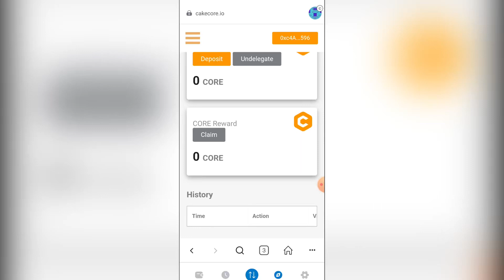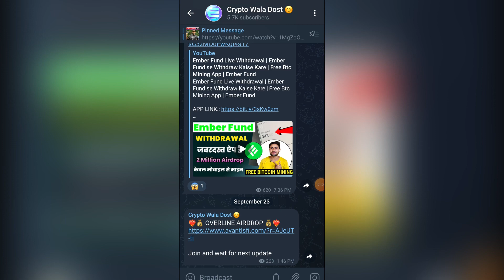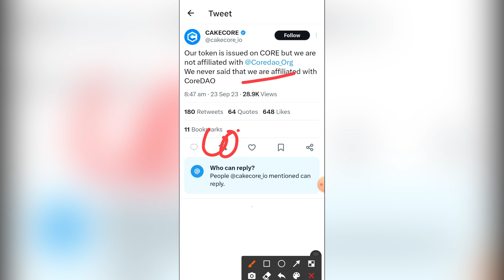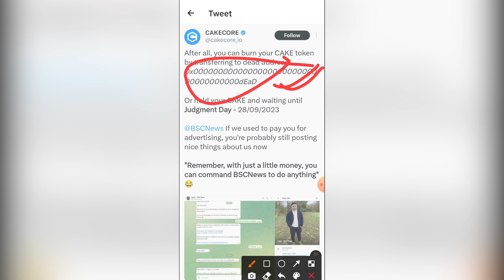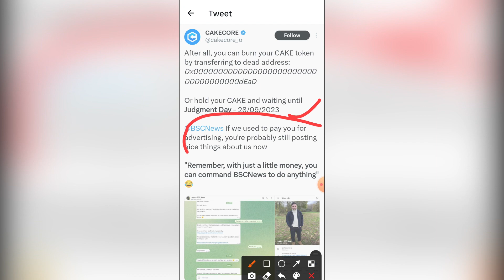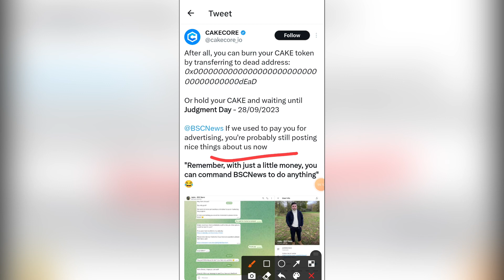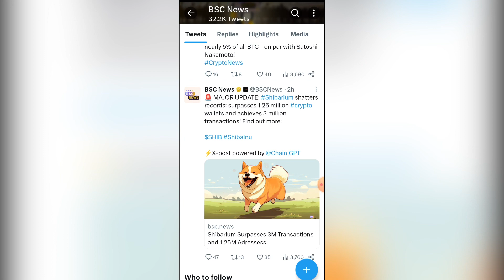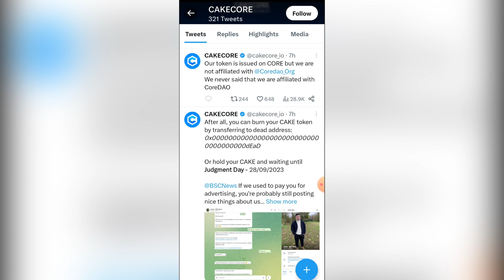Cake Core बड़ा खुलासा 💸। Cake Core New Update | Cake Core Listing | cake Core bsc news